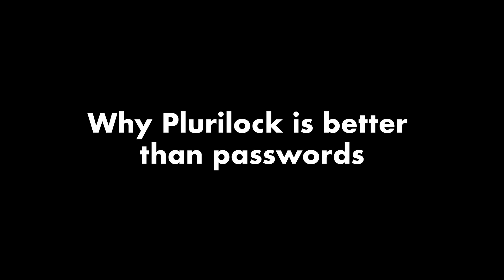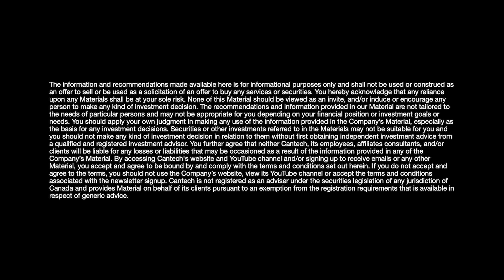Ask Plurilock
Why is Plurilock (TSXV:PLUR) Better Than Passwords?